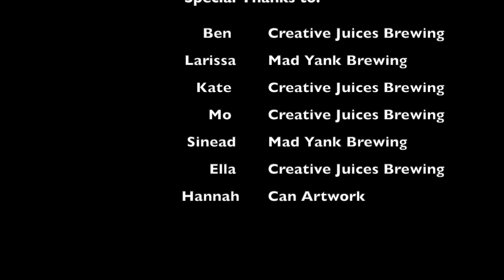Abi’s Takeover: International Women’s brewDAY with Creative Juices & Mad Yank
Vlog of Abi’s brewing experience for International Women’s Day

Thanks to:
Creative Juices Brewing Company and Mad Yank Brewery